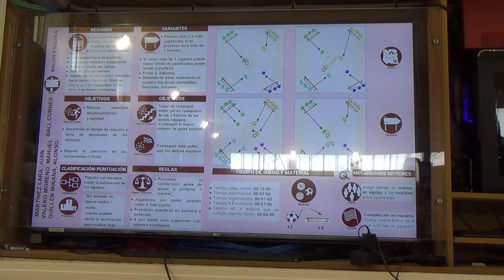Balón esquina 00232